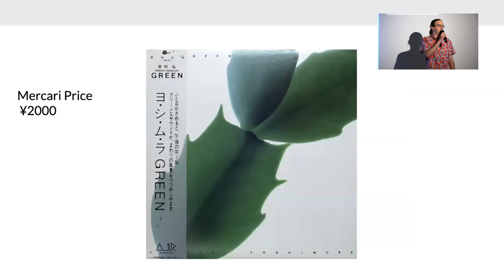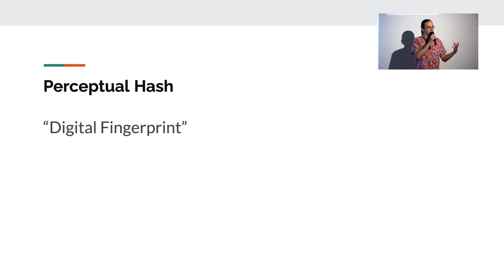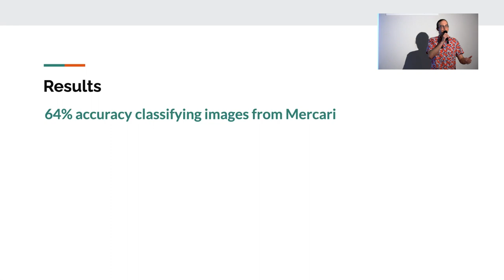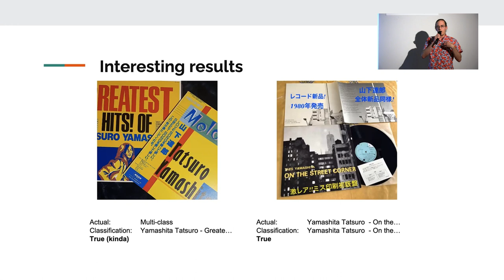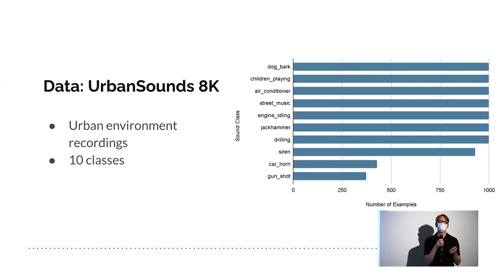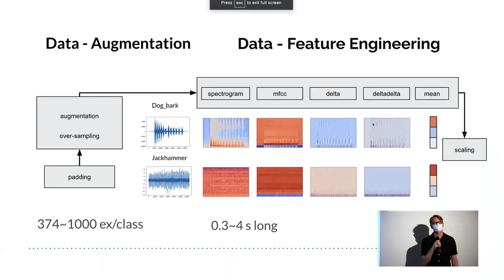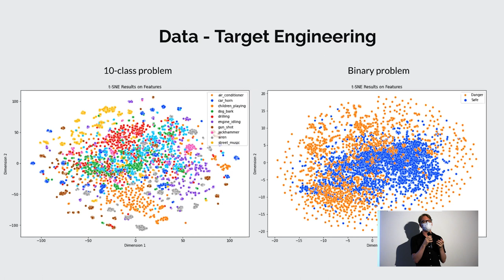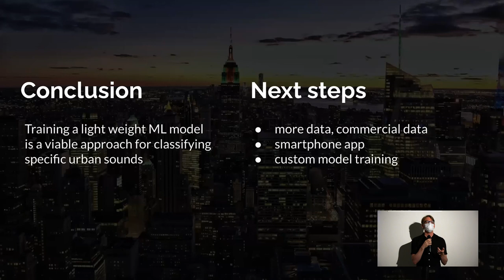Data Science Coding Bootcamp Tokyo | Le Wagon Demo Day - Summer 2022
Over the course of 24 weeks, our 6 students learned all the skills necessary to start a career in Data Science: Python, Data Analysis, Machine Learning, Deep Learning  and deployment in production!

Discover our three Data Science projects this time:
E-commerce sites -  Image recognition of listings of vinyl records on Mercari 2:48
HASP -  Sound Based Traffic Hazard Alert System for Pedestrians 11:14

Do you want to find out about our Data Science curriculum and what Tokyo has to offer?